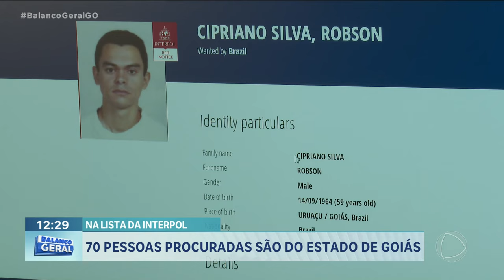NA LISTA DA INTERPOL: 70 PESSOAS PROCURADAS SÃO DO ESTADO DE GOIÁS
GOIÁS TEM 70 NOMES DE FORAGIDOS NA LISTA DE PROCURADOS DA INTERPOL, A POLÍCIA INTERNACIONAL. 20 DELES FORAM INSERIDOS AGORA EM 2024.